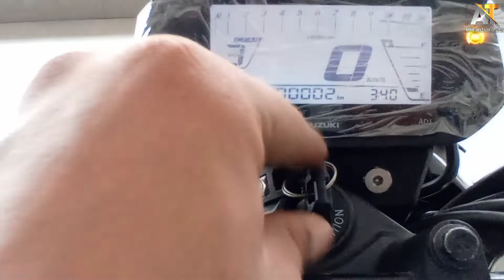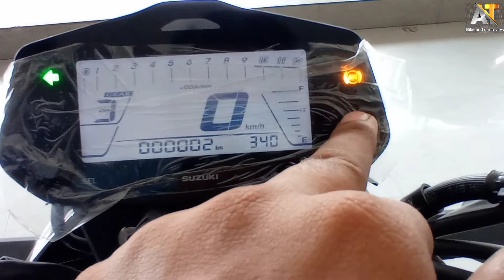New SUZUKI Gixxer 155 bs6 2022 Model , full Review, Price, Milege, Features, New Changes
मैं ये सब use करता हु video shoot के लिए -::
1) Boya By M1 Mic

2) Gorrila Tripod

3) Seero Ring light

4) My phone

5) Green cloth-:.

My Moto Vlog setup -:

any query :- suzuki gixxer 155 cc  detail and walkaround
suzuki gixxer 155 bs6 2022
suzuki gixxer 155
suzuki gixxer 155 bs6 milege test
suzuki gixxer 155 bs6 price in india
suzuki gixxer 155 top speed test
suzuki gixxer 155 by abhishek tiwari
suzuki gixxer 155 suzuki showroom daltonganj
suzuki showroom daltonganj
gixxer sf 155cc full review
gixxer 155cc bs6 full detail and review
gixxer 155cc bs6 top speed and milege test
gixxer 155cc price in jharkhand
gixxer 155 top speed and milege test